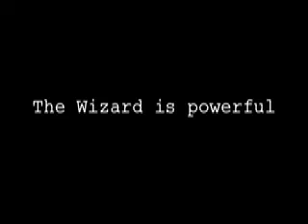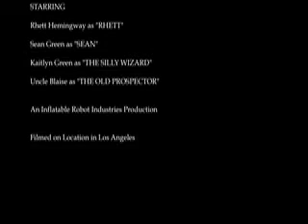DEATH MOUNTAIN (low res)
Rhett and Sean have to save the world from an army of monsters descending from DEATH MOUNTAIN.